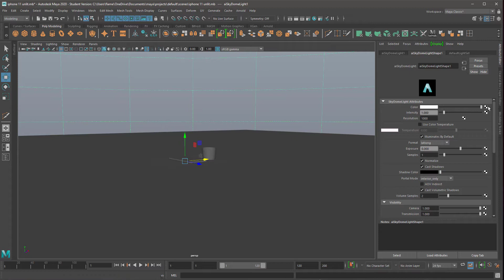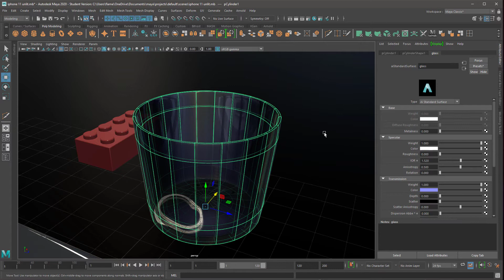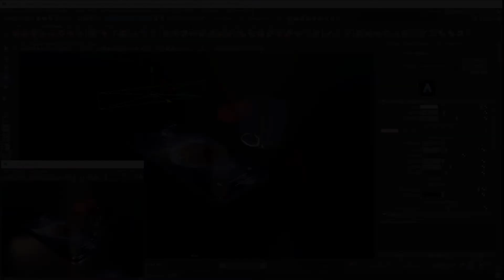Maya Arnold: How to shade & light a scene quickly. Add Area and HDRI lighting, Arnold shader presets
(iphone unshaded unlit...)
This helps me stay awake editing more videos late at night after work.